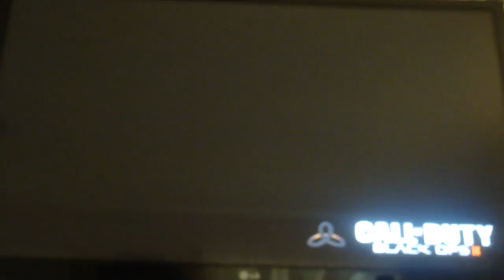Tdm on turbine failll